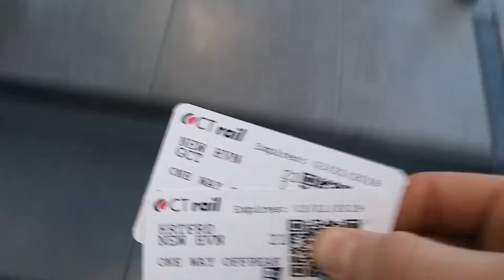RACING TO NEW YORK // Going to New York To See The Play To Kill A Mocking Bird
In this vlog, my family and I go to New York to see the play To Kill A Mocking Bird. It was very good. We had a little trouble with the train though.

My name is Eli Braveman. I am a 16 year old woodworker from Connecticut. This is my (not so) daily volg called Daily Geek.